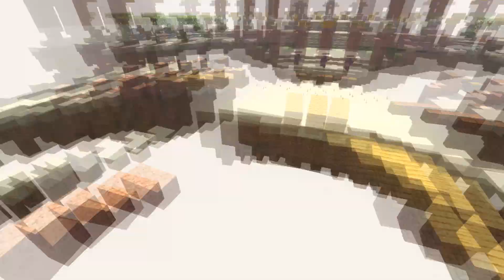UŻYWANIE TNT DO WYGRYRWANIA NA SKY WARS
Dziękuję za obejrzenie tego odcinka😀
Wszystkich nowych widzów zapraszam do SUBSKRYPCJI🤝 kanału, zaobserwowania mojego INSTAGRAMA✔️ i wejścia na serwer Discord Rycerze McCraftu🚪!

W dzisiejszym odcinku zagramy sobie w sky wars na serwerze hypixel.

minecraft
sky wars
hypixel